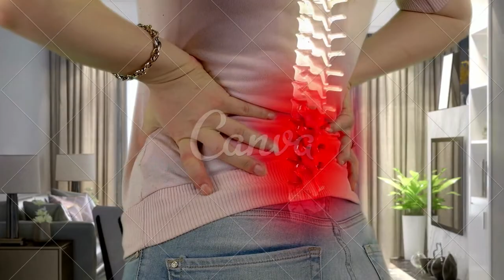sintoma da espondilite anquilosante